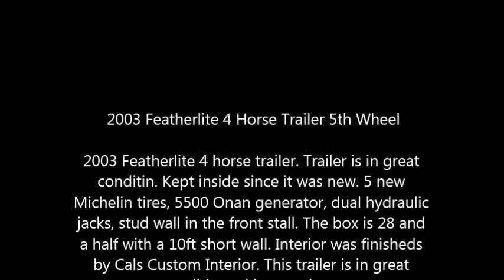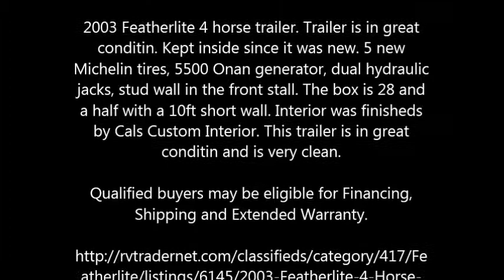2003 Featherlite 4 Horse Trailer 5th Wheel in New Albany, IN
2003 Featherlite 4 Horse Trailer 5th Wheel

2003 Featherlite 4 horse trailer. Trailer is in great conditin. Kept inside since it was new. 5 new Michelin tires, 5500 Onan generator, dual hydraulic jacks, stud wall in the front stall. The box is 28 and a half with a 10ft short wall. Interior was finisheds by Cals Custom Interior. This trailer is in great conditin and is very clean.